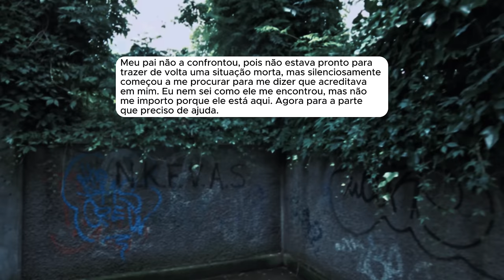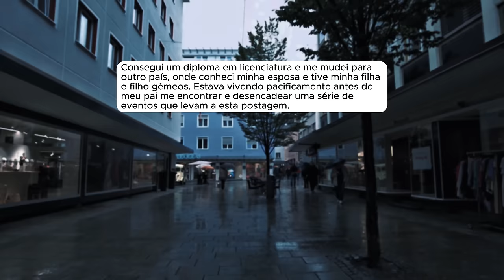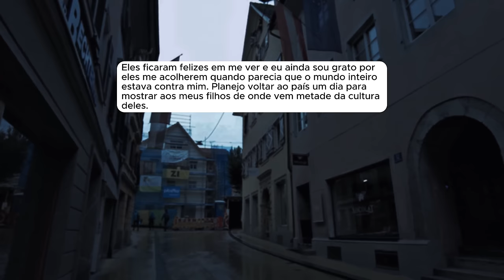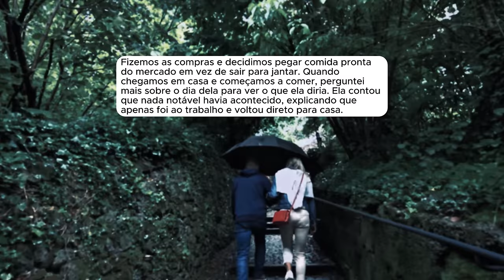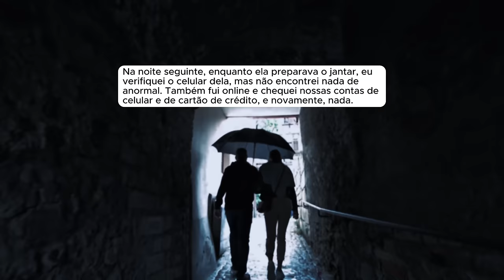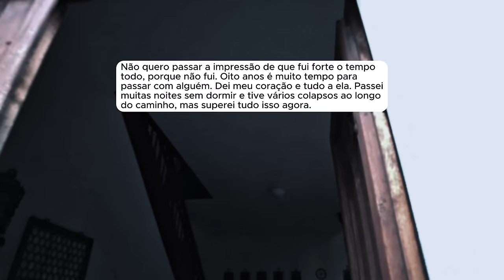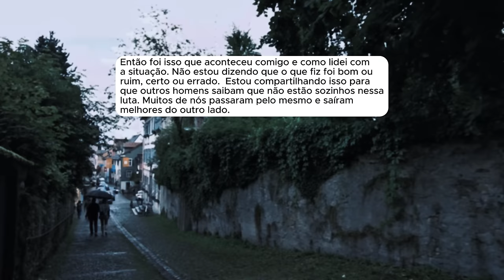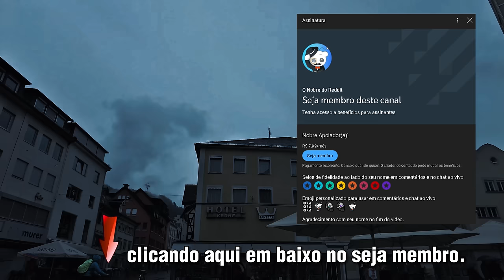🗿🍷Fui deserdado depois que minha ex me acusou falsamente. Anos depois a verdade veio à tona.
Capítulos
00:00 - Introdução
00:45 - História 1
12:18 - História 2